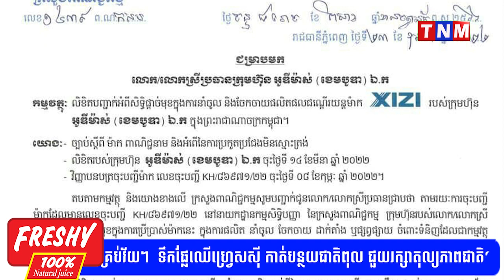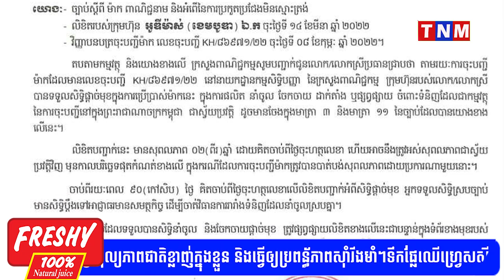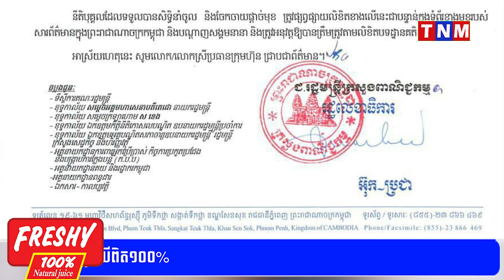ក្រសួងពាណិជ្ជកម្ម ផ្តល់សិទ្ធិផ្តាច់មុខឱ្យក្រុមហ៊ុន អូឌីម៉ាស់ នាំចូលនិងចែកចាយផលិតផលជណ្តើរយន្តម៉ាកXIZI